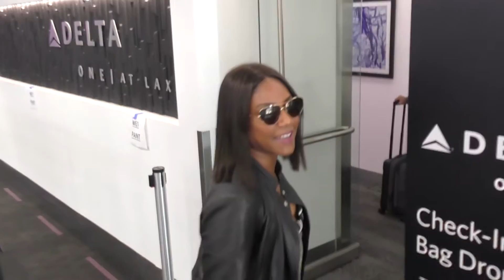Tiffany Haddish Chats Feminine Hygiene At LAX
Wednesday, October 17, 2018 - Breakout star Tiffany Haddish rocks a super sexy black and white striped ensemble as the Emmy winner and recent 'Variety Power of Women' award recipient. She's also asked about the recent feminine hygiene tips she recently tweeted out.